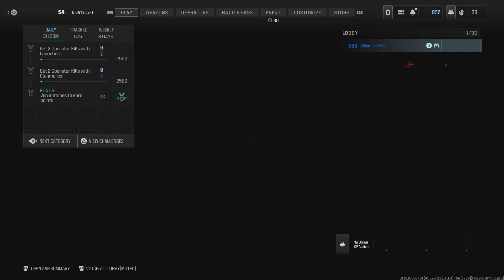Call of Duty: 12 Kills 1 Assist 11 Deaths 1.09 Kd